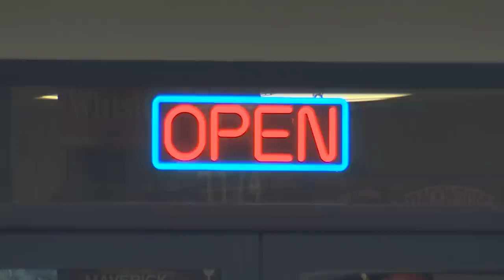Convenience store robbed in Tacoma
Tacoma police are looking for an armed robber who targeted a convenience store Tuesday night.